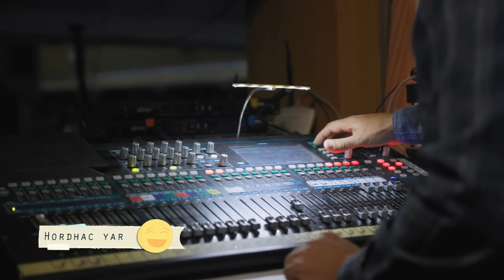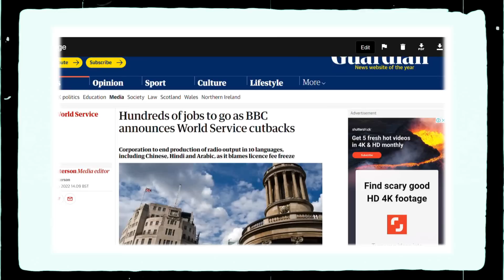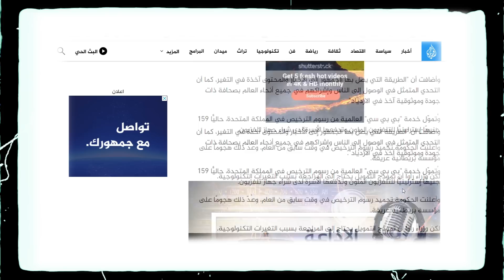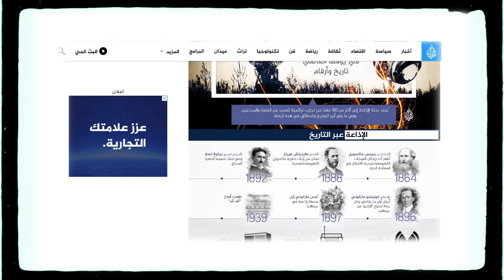Dhamaadka BBC-da | Maxaa Dhacay ?